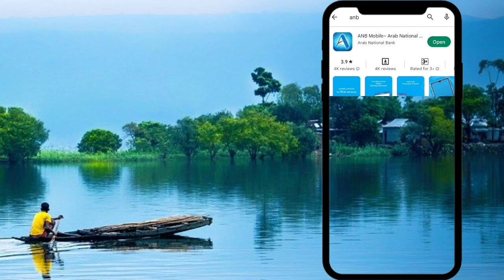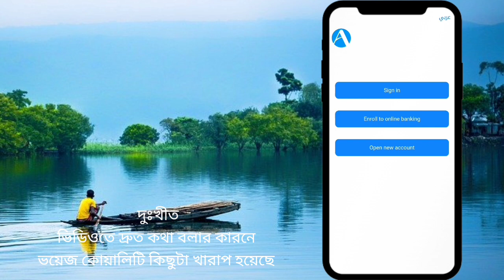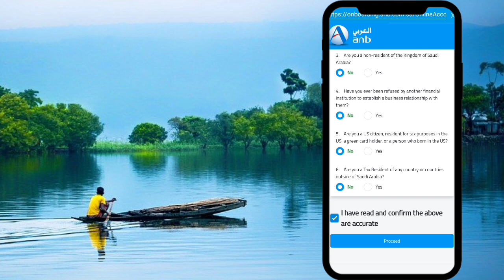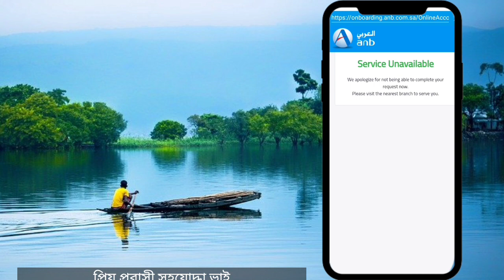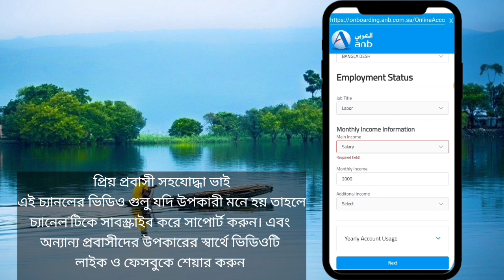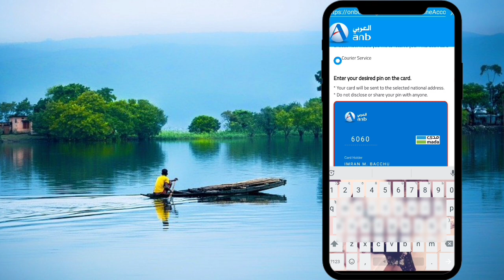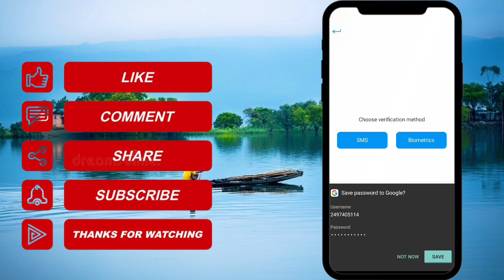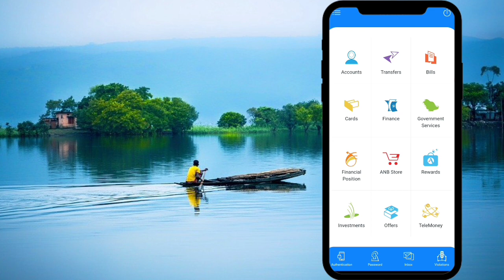how to open anb visa card account | ANB ভিসা কার্ডের জন্য একাউন্ট ওপেন করবেন যেভাবে | probash probah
VIDEKEY
Receive ANB ATM Card | How to get Anb VISA Card | Anb Visa
Anb Bank Online Account Opening Saudi Arabia | ANB
How to Print Arab National Bank debit ATM Card and set New PIN
Anb Bank Account Opening Saudi Arabia | Anb Bank me
online open account || anb bank ksa || open account saudi arab
How To Activate ANB Atm Card | Arab National Bank Ka Atm Card
How to Order Anb Atm Card From Aramex | Anb Bank Ka Atm
how to create account enjaz // free visa card and free money transfer
How To Receive ANB Atm Card From Aramex | Ye Galti Mat Karna Warna Atm Card Receive
 Nahin Kar Sakte
How to open al rajhi bank account for visa card | আল রাজী ভিসা কার্ড একাউন্ট বানানো শিখুন | probash